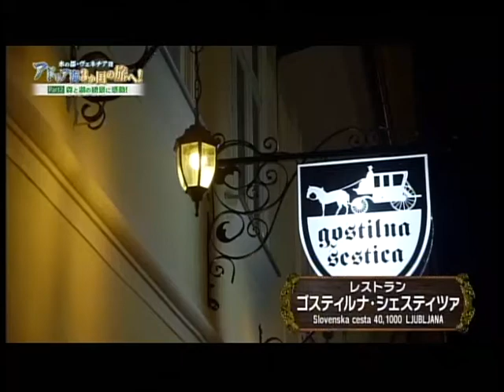sestica japonska tv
oddaja o Šestici na Japonski televiziji iz leta 2017